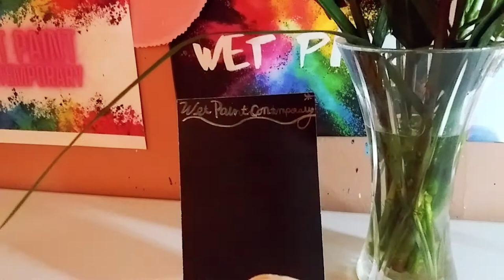CONNECTING TO NATURE Pretty Pastel Butterfly Painting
Hey Guys, I hope you all enjoyed today's video...just something a little different, fun and laid back. I really enjoyed painting on this beautiful butterfly and using the amazing paint brushes that Stacy Nicolle gifted me from Artsy Fartsy Lovers. Her wonderful channel and her brushes will be linked below. Stay safe and Love to all xoxoxo

Happy Painting